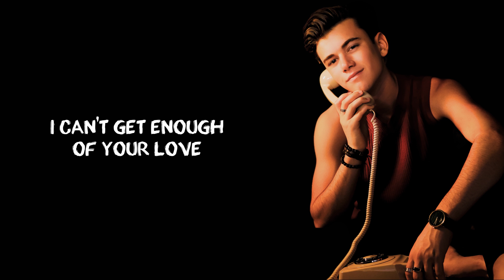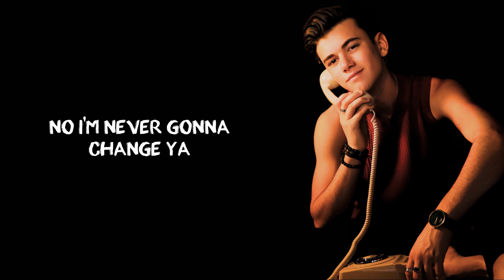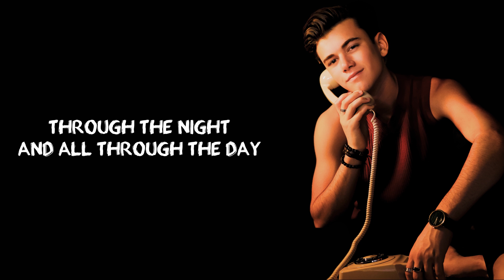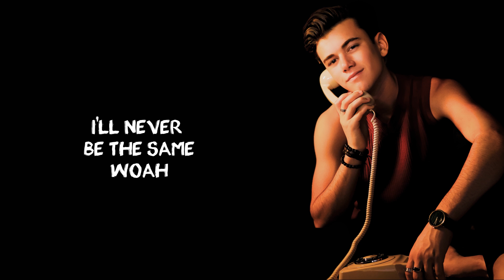Alexander James Rodriguez | Moth Into A Flame (Sing-A-Long)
🎤 Lyrics: Alexander James Rodriguez - MOTH INTO A FLAME

Pullin Up
Looking for something
I’ve been craving
You know what
I been thinking about that one thing
Captivating

Can't get
I can’t get enough of your love
Oh oh oh oh oh yeah
You’re my
You’re my sugar rush

Your love’s entrancing me
Woah

Spice up the rhythm
That’s the recipe
Moth into the flame
Addicted to the game
Woah

And this craving won't go away
Through the night and all through the day
Woah

Yeah you know that you’re all danger
Bad behavior
Babe don’t stop
No I’m never gonna change ya
Cherry flavor

Woah

That’s the recipe
Woah

Woah

I’m addicted to your game
Oh!

Woah

That’s the recipe
Woah

Woah

I’ll never be the same
Woah